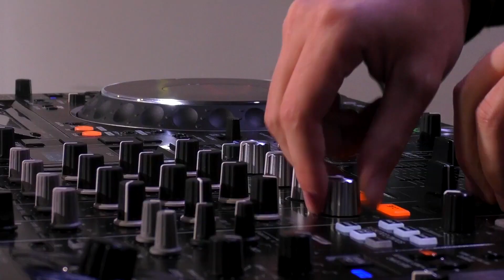Sefa - Help Me ( 2020 Edit ) [LIVE 2020]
I AM NOT OWNED ALL SONGS ON THIS CHANNEL!!
ALL SONGS ON THIS CHANNEL GOES TO REAL OWNERS